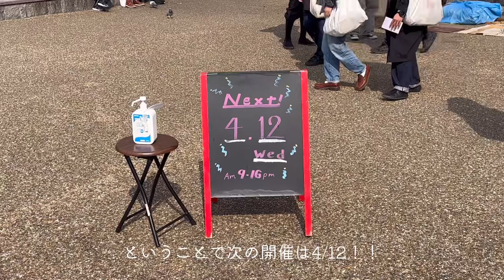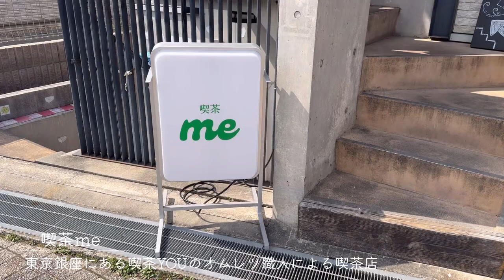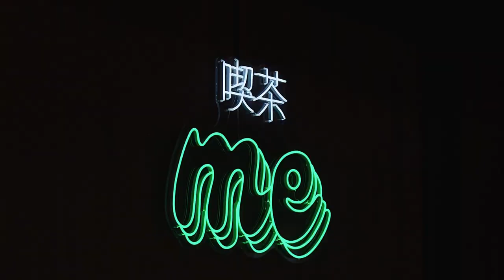【京都】平安蚤の市と喫茶店デート / 購入品紹介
こんばんは🌙
時系列がバラバラすぎてわかりにくいですが
先週に引き続き久しぶりのお出かけでテンション高めです☺︎
蚤の市って本当楽しいし京都は規模が大きくて
いろんなものをゲットできました☺︎
みんなのおすすめ市場があれば教えてね！！
この文章まで見てくれてる方がいたら
いつもありがとう☺︎じゃあまた来週ね〜🌸